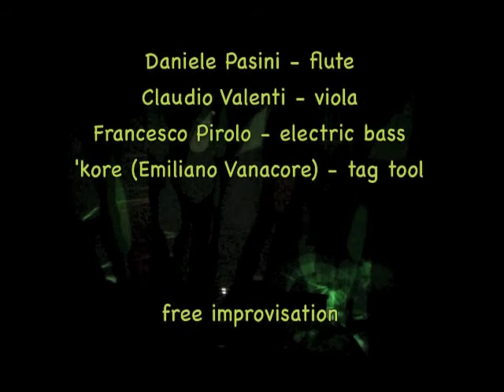Music & ... In Motion 34 - 18.10.2014 (music & tag tool)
free improvisation